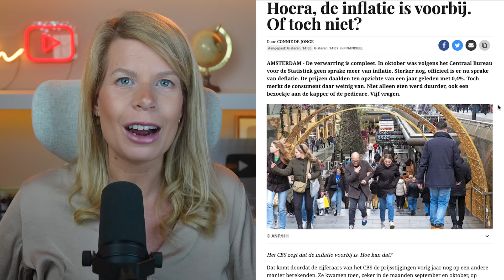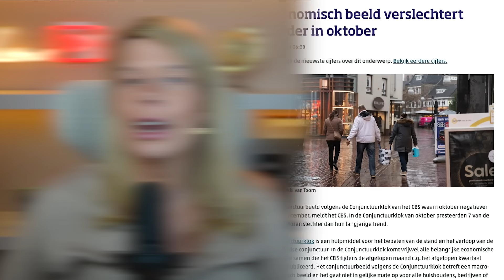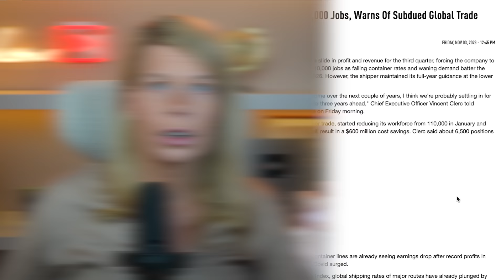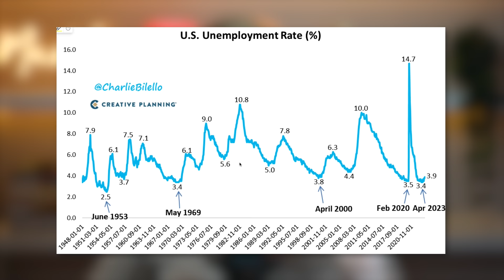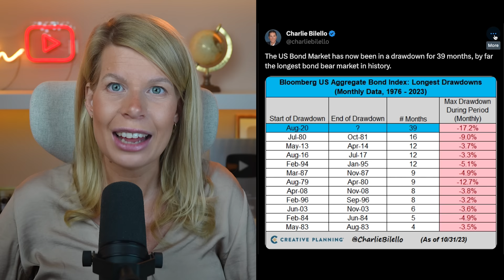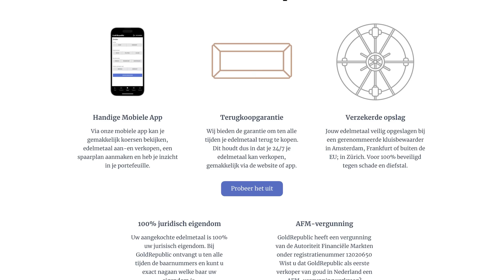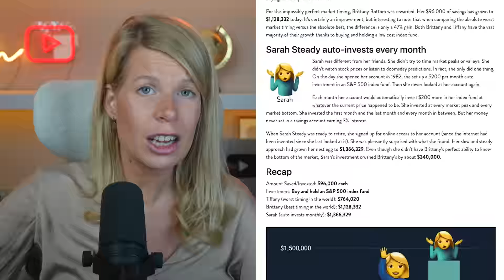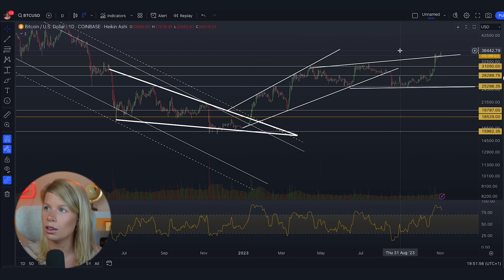🚨 De Vlucht naar GOUD... Hoe komt dit?! | Madelon Praat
De inflatie is écht voorbij ofneetochniet... Ondertussen blijven centrale banken goud kopen, maar waarom doen ze dat?! én een gigarecessie dreigt als het conflict in het Midden-Oosten zich verder uitgebreid. Nieuwsgierig? Ik vertel je vandaag hoe dat zit!

🙏🏻 Wil je mij supporten zodat ik deze video's kan blijven maken?

Daarnaast help je me enorm door deze video te delen op Instagram, Twitter, Facebook en/of Whatsapp, telegram, etc. Dankjewel! 🤍

📺 Nog meer video's bekijken?

⏰ Timestamps
0:00 - Intro
1:26 - Economie
11:26 - Economie VS
19:39 - Midden-Oosten
25:42 - Obligatiemarkt
30:04 - Goud
37:27 - Investeren
40:22 - Nieuw Europees betaalsysteem
41:17 - BTC Technische analyse
45:31 - Outro

Lieve kijker,

Vond je deze video leuk en wil je geen enkele video meer missen? Ieder van jullie telt!

Veel liefs,

Tot slot kan de door Madelon geproduceerde content samenwerkingen bevatten. Dit wordt aan het begin van de video aangegeven via een banner in het scherm van YouTube. Dit houdt in dat Madelon hiervoor een kleine vergoeding ontvangt. De kijker betaalt niks extra's en krijgt in de meeste gevallen zelfs een welkomstbonus die niet geldt via de reguliere website. Hierdoor kan Madelon samen met haar team de content gratis blijven aanbieden van het hoogst haalbare niveau.